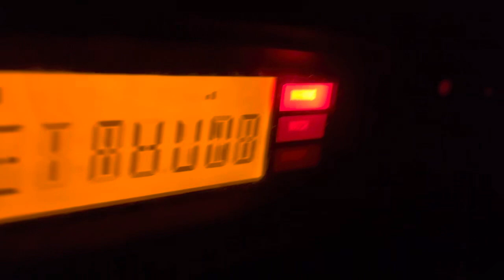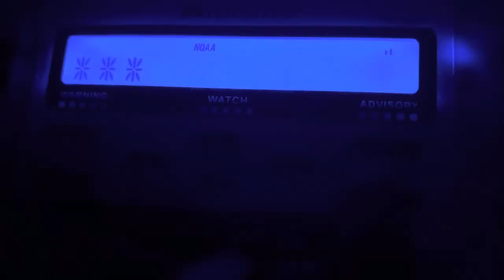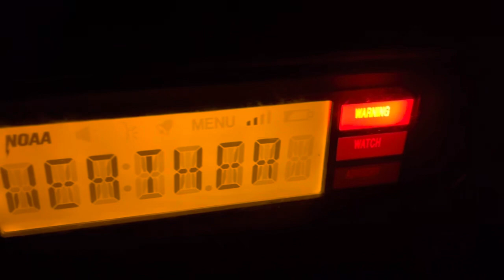5th SVR on KEC76 & WXM50